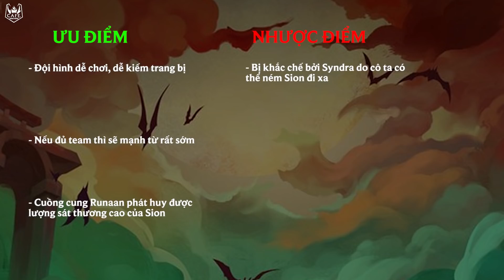HƯỚNG DẪN ĐỘI HÌNH THÂY MA TÀ THẦN PHIÊN BẢN 11.13 | "MẸ RỒNG" ZYRA GÁNH ĐỘI CỰC KHỎE | TFT 5.0